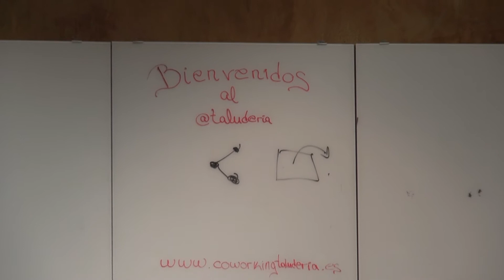Master Class de Javier Iriondo en el Espacio Coworking Talud de la Ería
Javier Iriondo, autor del libro "Donde tus sueños te lleven", con destaca experiencia empresarial en distintas áreas de negocio y un pasado como deportista profesional en USA, ofreció una Master Class en el Espacio Coworking Talud de la Ería, el centro destinado al emprendimiento por el Ayuntamiento de Oviedo y gestionado por la Asociación de Jóvenes Empresarios.